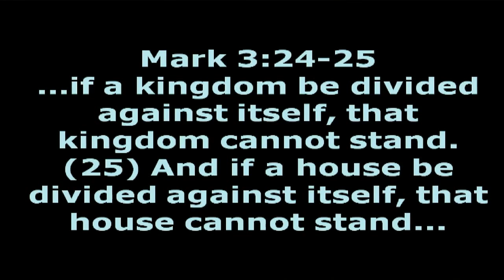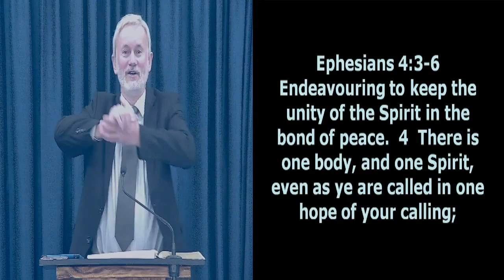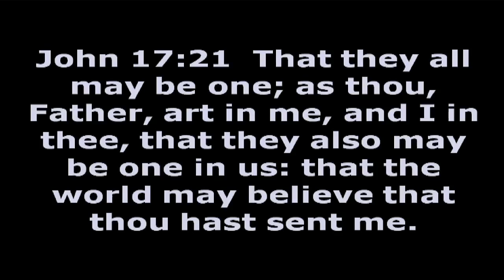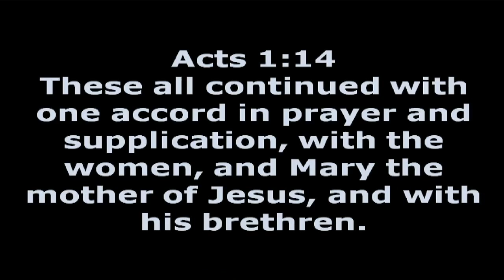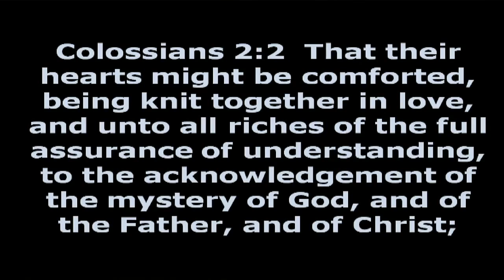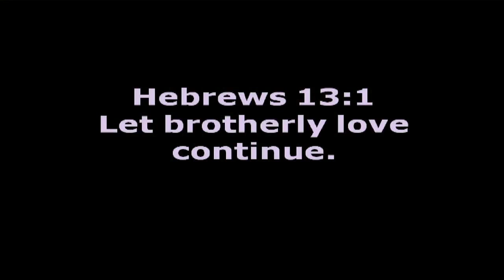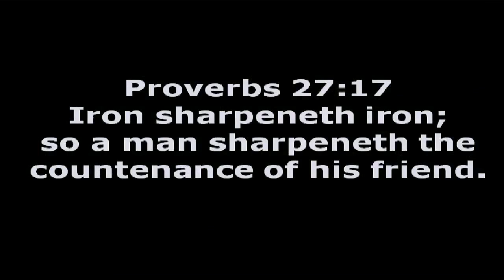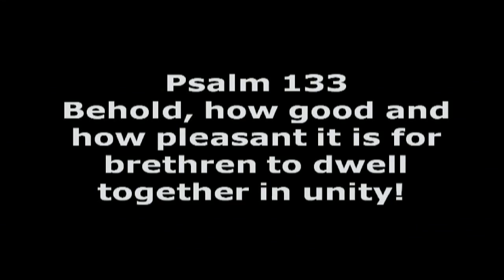Unity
Behold, how good and how pleasant it is for brethren to dwell together in unity! David sings about a Blessed Unity -  God wants it for His people – a true, spiritual fellowship.

Look at the Benefits of God's kind of Unity.  It's… Good - and Pleasant.  It brings Peace, Togetherness, Forgiveness, Support and Encouragement.

You could say: How Bad and Unpleasant it is for brethren to dwell together in DISUNITY! Mark 3:24-25 …if a kingdom be divided against itself, that kingdom cannot stand. (25) And if a house be divided against itself, that house cannot stand...

Disunity brings… Seeds of Discord, Disharmony, Disagreement, Destruction, Disorder, and Disaster. Disunity creates… Misunderstandings, Factions, Hostilities, Hurts, Resentments, Isolation.

Someone said, "If satan can't destroy a church from without he will try to divide it - from within."

1 Corinthians 1:10 Now I beseech you, brethren, by the name of our Lord Jesus Christ, that ye all speak the same thing, and that there be no divisions among you; but that ye be perfectly joined together in the same mind and in the same judgment.  Satan would love to create conflict - to divide brother from brother.

Real Bible based fellowship doesn't mean we disregard sound Bible doctrines.  This is not a "unity at any price". YET - God commends unity -  to be in One accord - with each other. It says of the early church - all that believed were together - Acts 2:42, Acts 4:32  And the multitude of them that believed were of one heart and of one soul…

Paul urges believers: Philippians 2:2  …be likeminded, having the same love, being of one accord, of one mind.  Let's commit to maintain the unity of the Spirit in the bond of peace...  Ephesians 4:3. Hebrews 10:24  And let us consider one another to provoke unto love and to good works:

Let us look out for each other.  What benefits would result - if we obeyed the Lord in this area! Hebrews 10:25  Not forsaking the assembling of ourselves together, as the manner of some is; but exhorting one another : and so much the more, as ye see the day approaching.

Let us urge - encourage one another… Let us work at… Reconciliation, Being Peacemakers, Combining our energies, Constantly Supporting each other, Pulling together as co-workers as a team.

The Unity here is the Unity of the Brethren.  Saved people getting together, as brothers & sisters in the Lord. There’s… Unity in Prayer - God's family met together and they prayed together.  Acts 1:14  These all continued with one accord in prayer and supplication…

V. 2 It is like the precious ointment upon the head…  Oil speaks of the Holy Spirit. Oil speaks of a separation - a setting apart - there’s the… Unity of Separation. It’s something precious.  Very special.

There’s a... Unity of the Spirit. It’s like the dew of Hermon – God’s Spirit comes in a refreshing, revitalising way.

God is strongly against discord, and those who would stir up strife… Romans 16:17  Now I beseech you, brethren, mark them which cause divisions and offences…

May our hearts be … knit together in love… Colossians 2:2.

We’re a Community – called to togetherness. The early church gathered together, prayed together, praised together, suffered together, and witnessed together.

1 Corinthians 3:9  For we are labourers together with God... Every believer is "One in Christ Jesus" Galatians 3:28. Hebrews 13:1  Let brotherly love continue.

God has commanded a Blessing. There is power in our togetherness as church.  Let's build each other up.  Let's exhort one another.  Let’s be teachable ourselves and grow together.

In Christ we have Eternal Life. Life for evermore. Psalms 133:3  As the dew of Hermon, and as the dew that descended upon the mountains of Zion: for there the LORD commanded the blessing, even life for evermore.

It was on the Mountains of Zion our Lord was crucified - on the Hill of Calvary.  God commands blessing there. The ultimate blessing is the blessing of salvation.